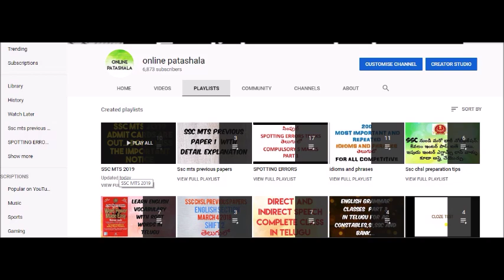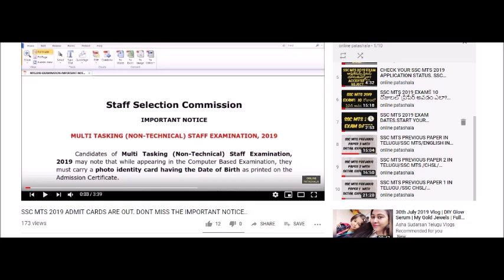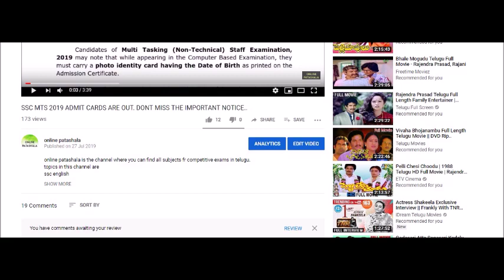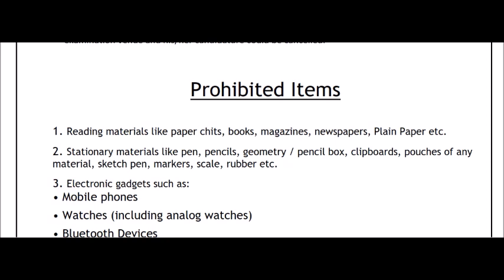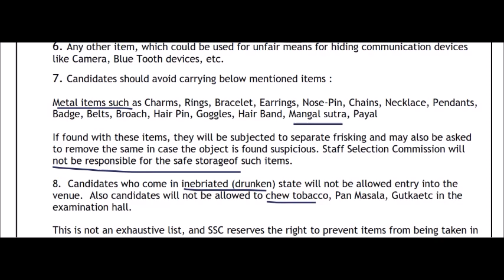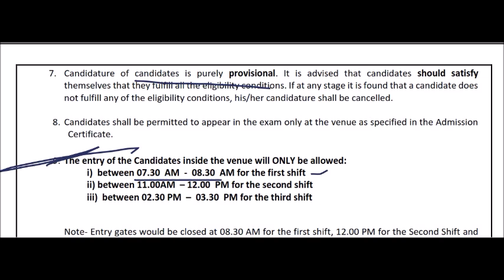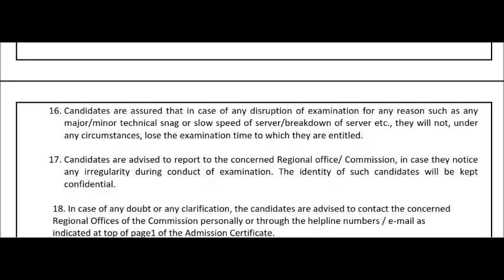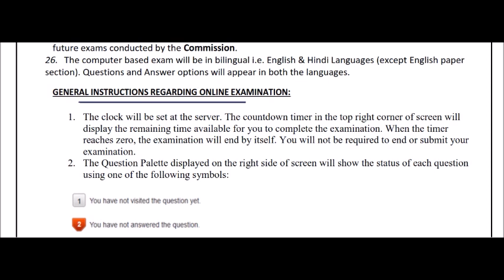LAST MINUTE TIPS FOR SSC MTS 2019/WHAT TO TAKE FOR THE EXAM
ssc english
bank english
constables
railyway rpf
railway group d
ibps english
english grammar